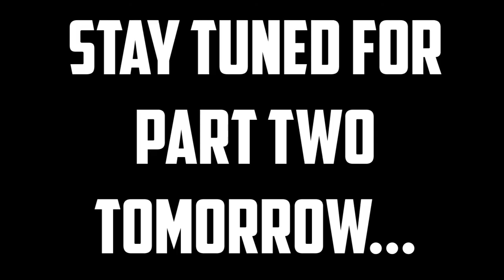My Defense Must be Stopped... | FUNNY GAME OF MADDEN 20 | Madden Merk a Friend Ep. 1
I will, or have already made videos on...